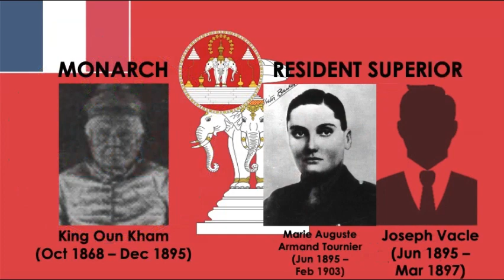National Anthem of Laos Pheng Xat Lao: Presidents, Vice Presidents, Prime Ministers of Laos (2021)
Laos is a socialist state and the only landlocked country in Southeast Asia. At the heart of the Indochinese Peninsula, Laos is bordered by Myanmar and China to the northwest, Vietnam to the east, Cambodia to the southeast, and Thailand to the west and southwest. Its capital and largest city is Vientiane.